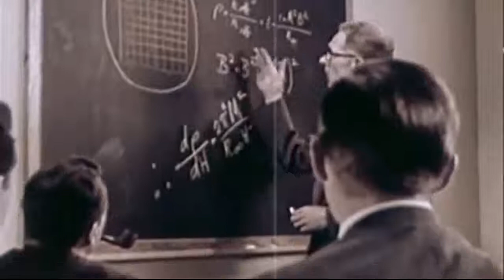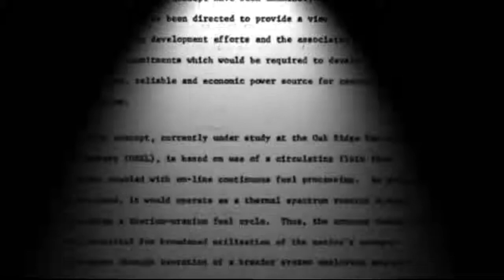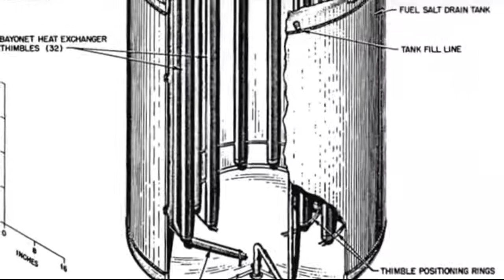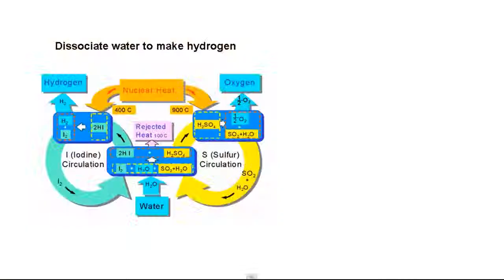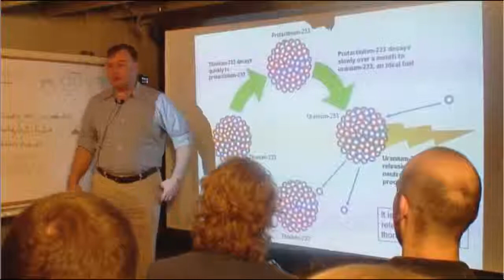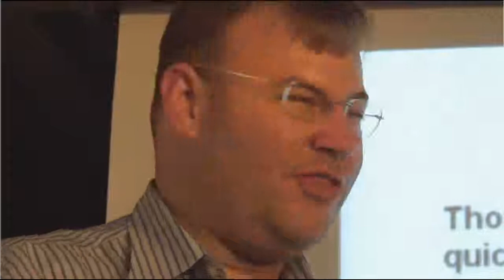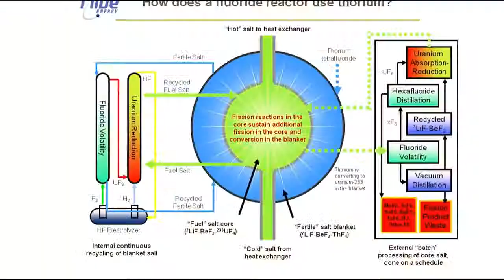Thorium Energy in 6½ min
Maybe thorium energy can help save the world?
At least we should take a closer look at it.